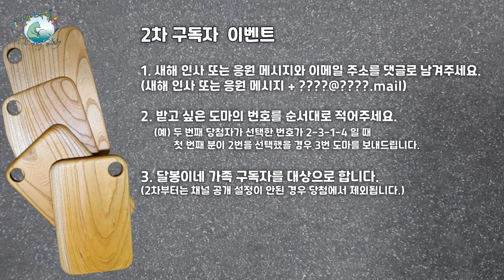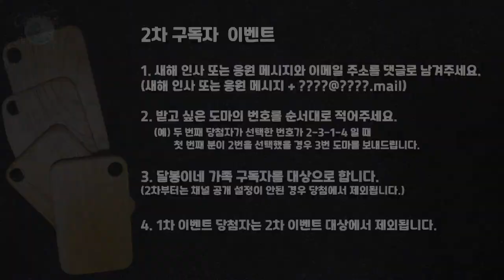[마감]2차 이벤트 시작합니다~ 2월 11일까지 댓글 받겠습니다.